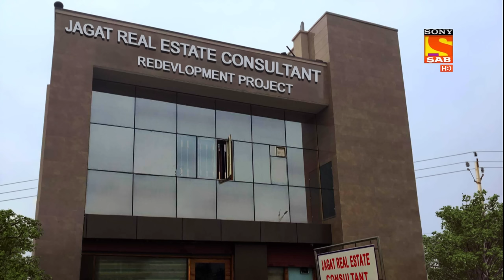Kaatelal & Sons - Ep 54 - Full Episode - 28th January, 2021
Episode 54: Jagat Seth's New Plan
Jagat Seth has Bhagwandas to have a watch on the Garima and Susheela. Bhagwandas called Jagat Seth to inform about Garima and Susheela, one of them is going in the Car.